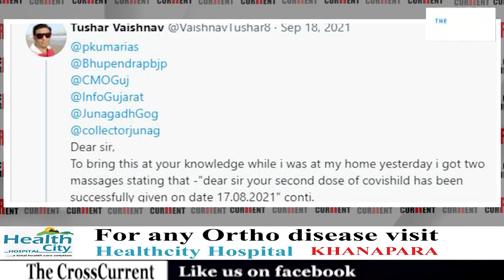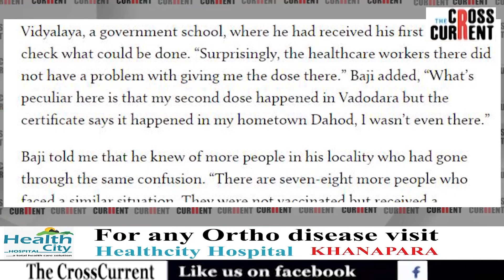মোদীৰ জন্মদিনত টীকাকৰণৰ নামত কি নাটক মঞ্চস্থ হ’ল?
মোদীৰ জন্মদিনত বহুতেই চার্টিফিকেটহে পালে,নাপালে ভেকচিন-
সৱিশেষ The CrossCurrent Explain ত-